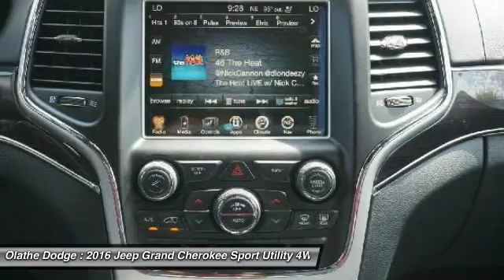2016 Jeep Grand Cherokee GC507251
We Are Olathe Dodge. You can trust your family, with our family.
2016 JEEP GRAND CHEROKEE Olathe, KS
Stock# GC507251

Olathe Dodge
15500 West 117th St

Every new vehicle purchased comes with a limited factory warranty. The factory warranty includes a standard bumper-to-bumper warranty, a powertrain warranty, and corrosion warranty. The warranties cover repairs needed due to manufacturer defect or workmanship and start the day that the vehicle is delivered to the first owner (in-service date) or the day it is first put into use. The basic or standard bumper-to-bumper warranty includes repairs to most components of the vehicle that are needed due to manufacturer defect or workmanship and applies for 3 years or 36,000 miles, whichever comes first. Towing cost is also covered under the standard warranty as long as the car is inoperable due to a mechanical breakdown that is covered under the standard warranty. The powertrain warranty covers repairs to the components of the engine, transmission, and drive systems due to manufacturer defect or workmanship. Courtesy towing also comes with the limited powertrain warranty. The powertrain warranty is valid for 5 years or 60,000 miles. The corrosion warranty includes repairs to any sheet metal panels that have rust through due to manufacturer defect or workmanship. All panels are covered for 3 years regardless of mileage, but outer panels are covered for 5 years or 100,000 miles, whichever comes first
Sale prices are after all rebates, plus $299 admin fee and tax.